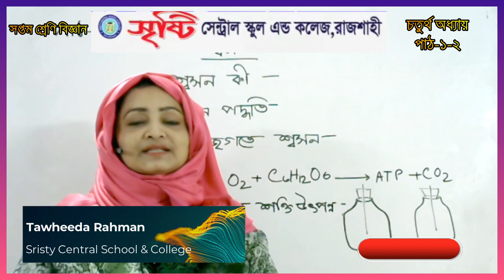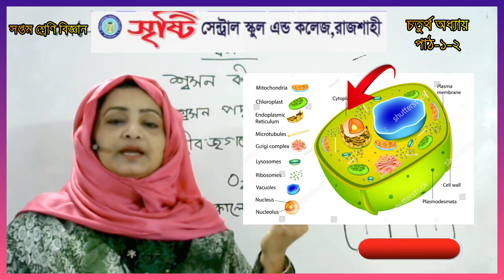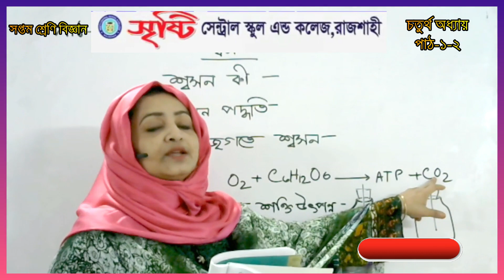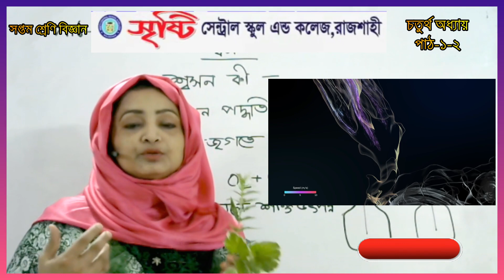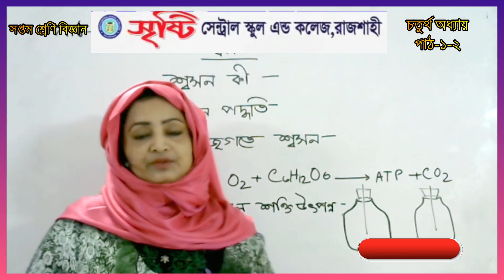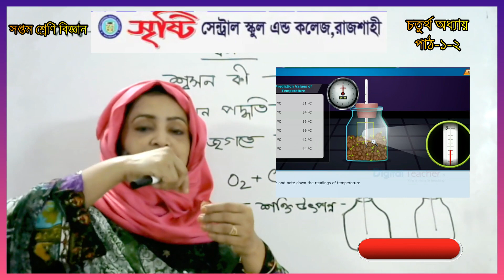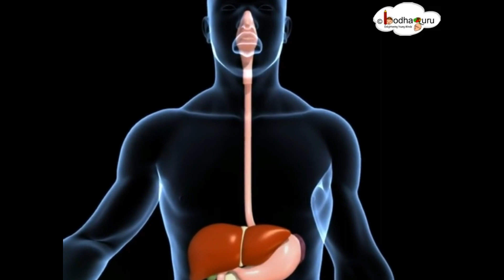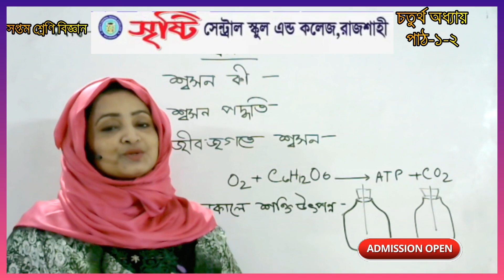সপ্তম শ্রেণি বিজ্ঞান চতুর্থ অধ্যায় পাঠ ১=২